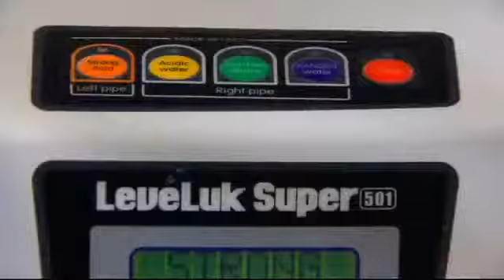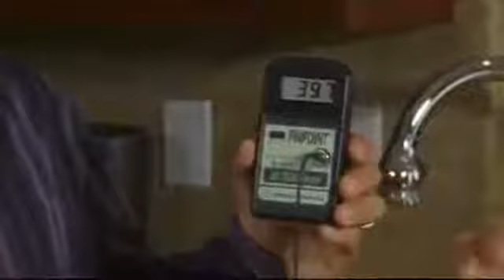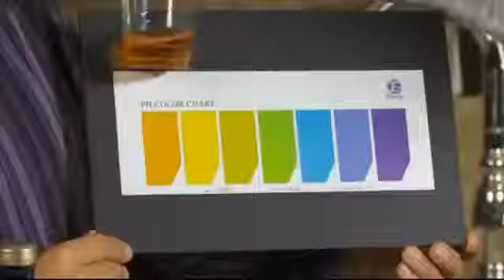Kangen Water Demonstration with Olympian Elvis Stojko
*These statements have not been evaluated by the United States Food and Drug Administration. This product is not intended to diagnose, treat, or cure anything.